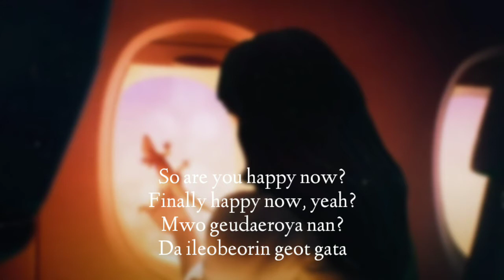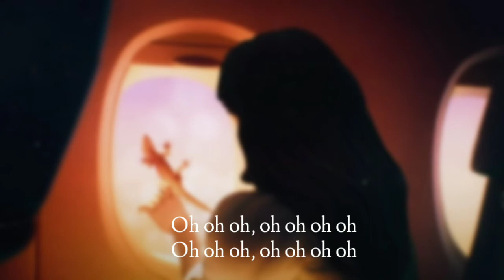IU - EIGHT[이지은] Prod.Suga Cover By SAM(Debut Cover)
As per the request of our Subscribers SAM is dedicating this song to you all❤️

It was really hard to sing this song but we attempted our best to get it for you all and we hope you all enjoy it and please keep supporting us for the best from us❤️

No Autotune,Effect or Microphone is used!
All Rights Administerted by EDAM Entertainment

©®DOW LABELS,2020